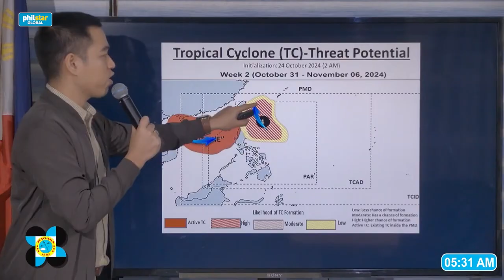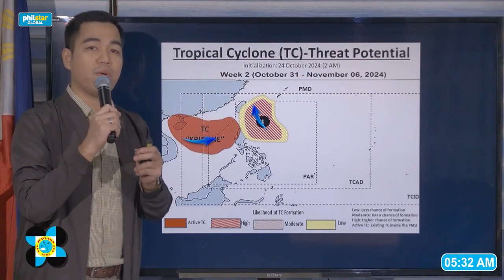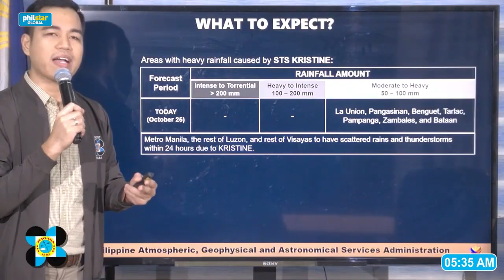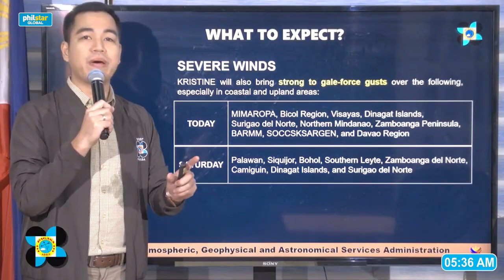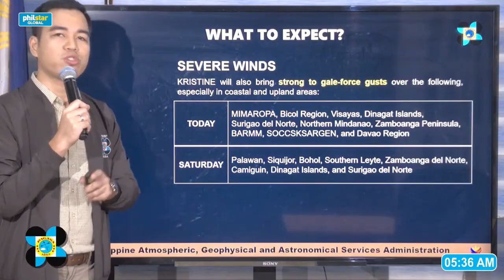PAGASA Weather Update: Bagyong Kristine palabas na ng bansa ngayong araw at posibleng bumalik ng PAR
Palabas na bagyong Kristine ng bansa mamayang hapon ngunit may mararararnasan pa rin wind signals sa malaking bahagi ng Luzon at posibleng bumalik ng Philippine Area of Responsibility dahil sa pag hatak ng isa pang bagyong papapsok sa bansa.

Maaari naman pumasok ang isa pang bagyo sa Linggo na tatawaging 'Leon' ayon sa PAGASA.

Video by DOST-PAGASA